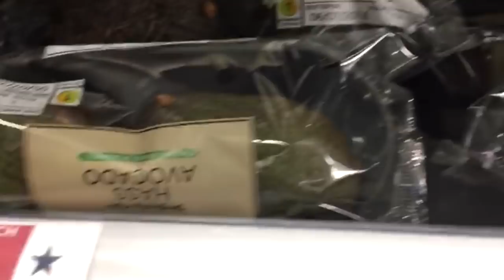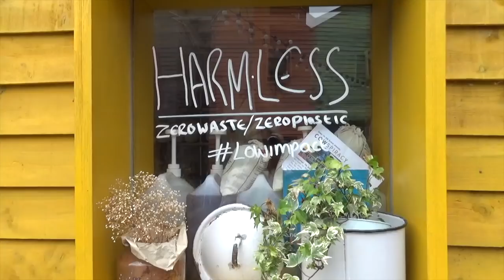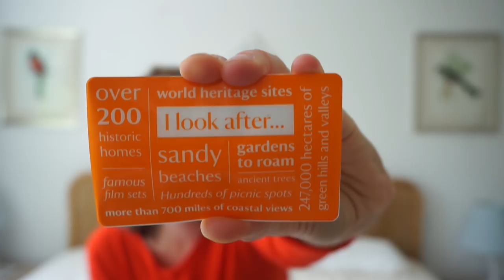MY PLASTIC FREE JULY - THE RESULTS!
Hey guys!

I hope you've had a great summer! Here's how I got on during Plastic Free July this year. If you gave it a go, I hope you had fun!

THINGS MENTIONED

OTHER STUFF